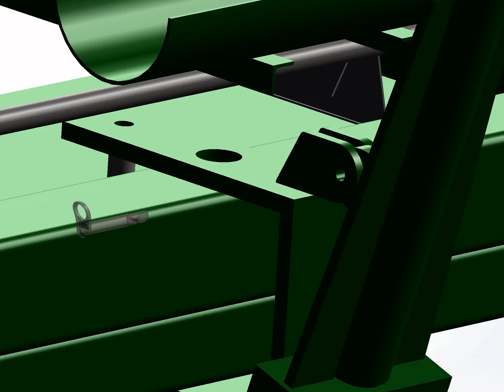Airfield Support LOX Tank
Range of liquid oxygen tanks previously supplied to RAF, RNLAF & USAF